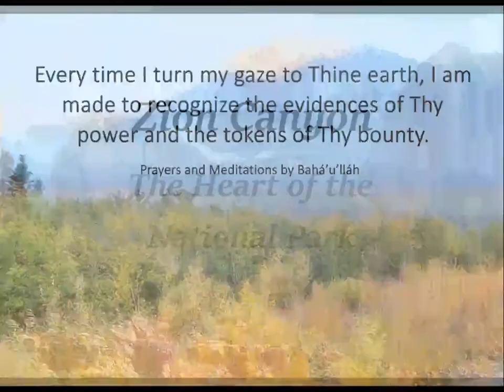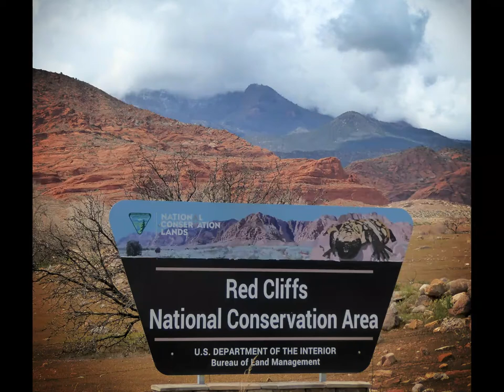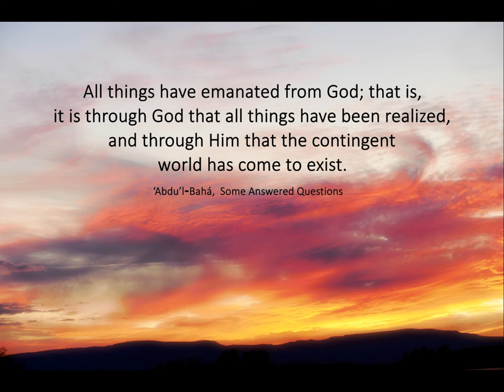2022 Scenic Zion National Park and Vicinity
Beautiful photos of Zion National Park and southwest Utah.
Made by David H Frankel, who took these photos in March 2022.